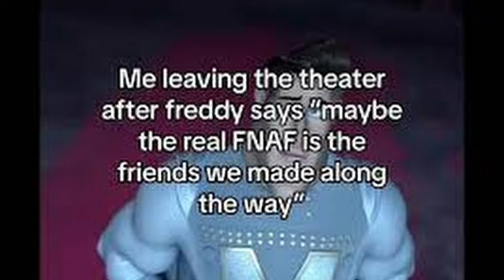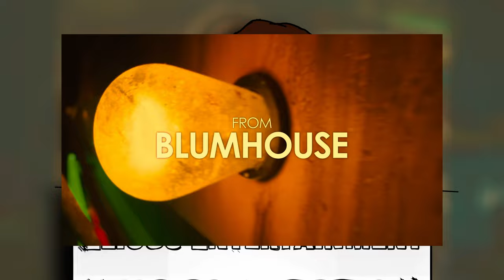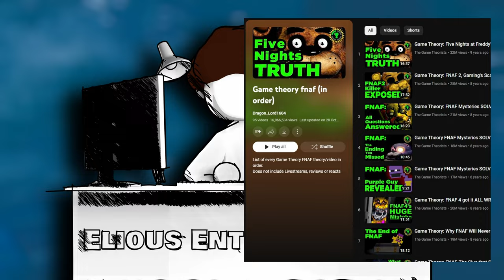The Percy Jackson Movie IS BETTER THAN The Five Night's at Freddy's Movie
What makes a film different from an adaptation? Can a movie be better or worse without the context of what it's based on? I have no clue, but I talked for 20 freaking minutes on it, so I hope you enjoy my yapping!

Video Contents:
00:00 - Skit
00:44 - Intro
01:58 - Film Vs Adaptation
02:44 - The Percy Jackson Movie
05:54 - The FNAF Movie
13:00 - GOT, Best of Both Worlds
14:52 - ATLA, Worst of All Time
17:45 - Trust the Creator
18:19 - Things Change and that's Ok
19:23 - Know your Audience
20:11 - Final Thoughts
20:51 - Outro